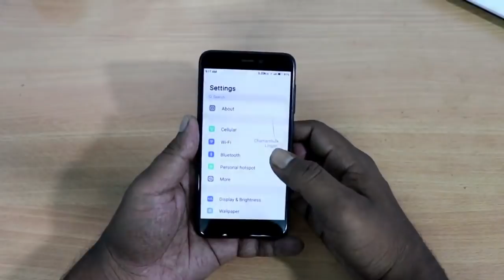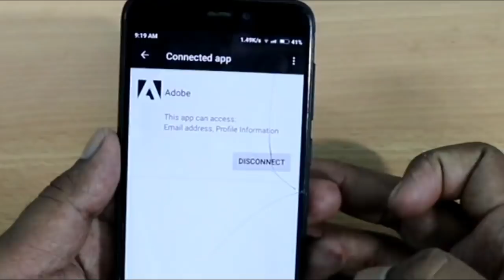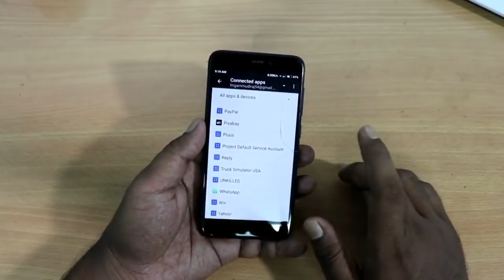ప్రతి ఒక్కరు ఖచ్చితంగా తెలుసుకోవలసిన ప్రమాదకరమైన సెట్టింగ్ - most dangerous android mobile setting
Hi friends e video lo mana topic enti ante mana android mobile lo miku theliyani miru kachitanga thelusukovalasina secret and most dangerous settings gurunchi e video lo cheppanu so e video ni motham chusi nachithe like chesi comment cheyyandi thankyou.